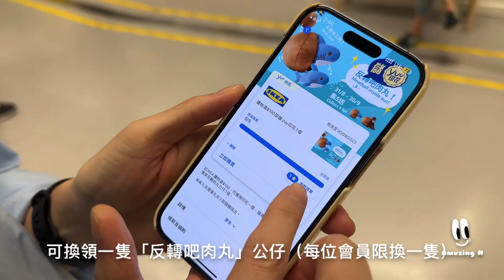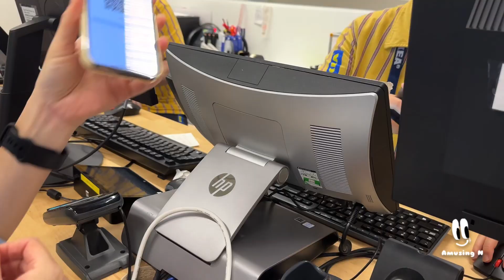澳門IKEA｜宜家傢俬｜yuu會員獨享印花換領「反轉吧肉丸」公仔｜新品小吃｜植物素新地杯｜小熊包｜生活記錄分享｜試吃開箱｜澳門生活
「反轉吧肉丸」換領：

yuu會員獨享，消費滿100mop可獲一個印花，集齊5個印花即可換領，每位會員只限領一次。